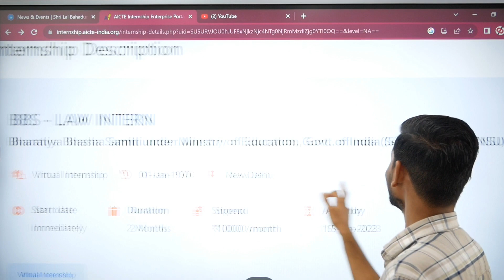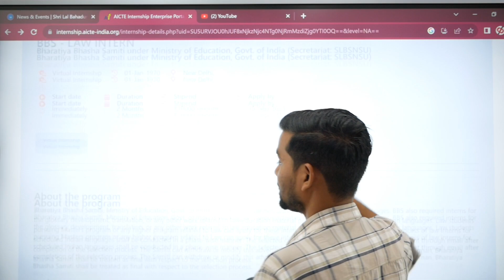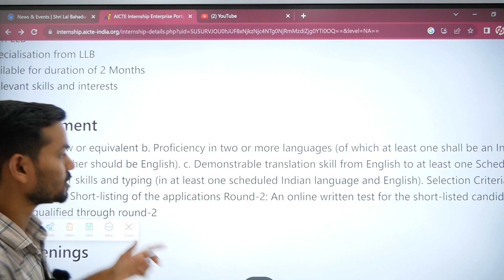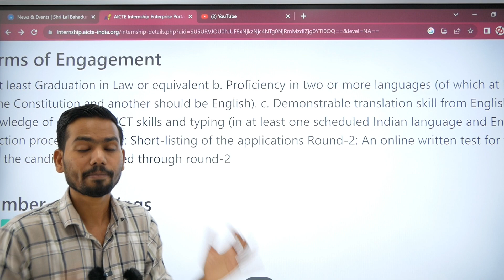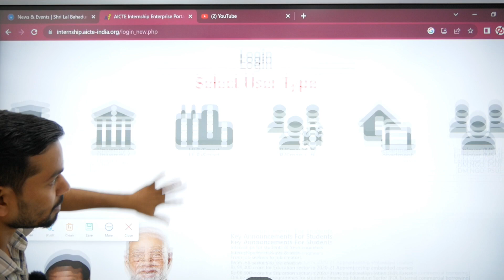GOVERNMENT BBS LAW INTERNSHIP IN AICTE // LAW STUDENT// GOVERNMENT OF INDIA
Legal Internship
Law Clerk
Summer Internship
Judicial Internship
Legal Research
Litigation
Corporate Law
Criminal Law
Civil Rights
Family Law
Immigration Law
Environmental Law
Intellectual Property
Human Rights
International Law
Contract Law
Employment Law
Real Estate Law
Tax Law
Health Law
Cybersecurity Law
Administrative Law
Moot Court
Pro Bono
Trial Advocacy
Legal Writing
Legal Analysis
Legal Aid
Courtroom Experience
Appellate Advocacy
Public Interest Law
Corporate Governance
Alternative Dispute Resolution
Criminal Defense
Legal Advocacy
Regulatory Compliance
Labor Law
Privacy Law
Bankruptcy Law
Entertainment Law
Securities Law
Insurance Law
Mediation
Negotiation
Legislative Affairs
Government Internship
Human Resources Law
Immigration Policy
Healthcare Compliance
White-Collar Crime
Constitutional Law
Taxation Policy
Land Use Planning
International Trade Law
Antitrust Law
Legal Ethics
Real Estate Transactions
E-discovery
Data Privacy
Environmental Policy
Employment Discrimination
Arbitration
Mediation Skills
Nonprofit Law
Family Mediation
Cybersecurity Policy
Elder Law
Energy Law
Intellectual Property Licensing
Consumer Protection
Animal Rights Law
Criminal Justice Reform
Immigration Reform
Child Advocacy
Tax Planning
Environmental Compliance
Healthcare Law
Appellate Briefs
Legal Drafting
Regulatory Affairs
Labor Relations
Public Defender
In-House Counsel
Compliance Officer
Paralegal
Law Firm Experience
Legal Clerkship
Pro Se Litigation
Legal Clinic
Legal Advocacy Skills
Immigration Clinic
Legal Aid Society
Patent Law
Family Court
Criminal Procedure
Estate Planning
Workers' Compensation
Legal Technology
Constitutional Rights
Jury Selection